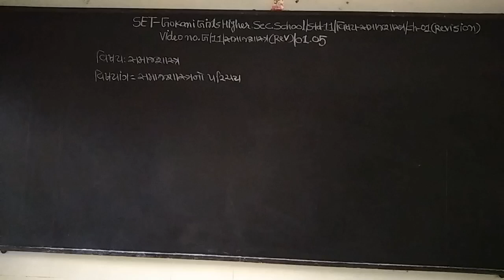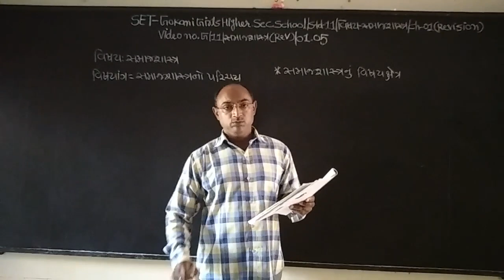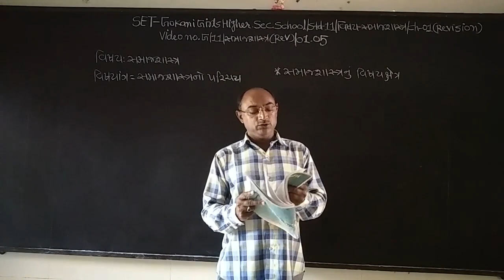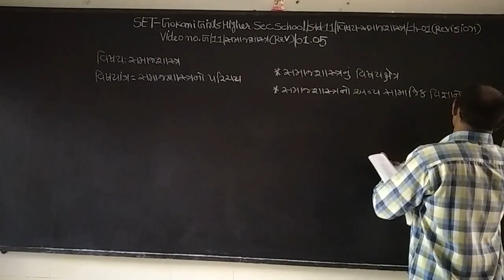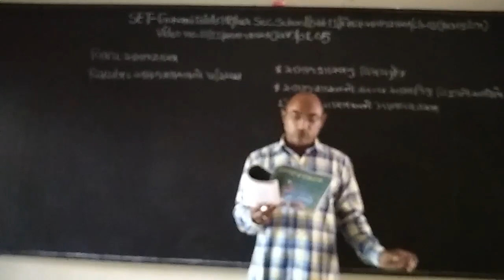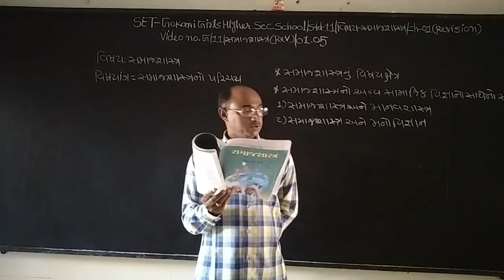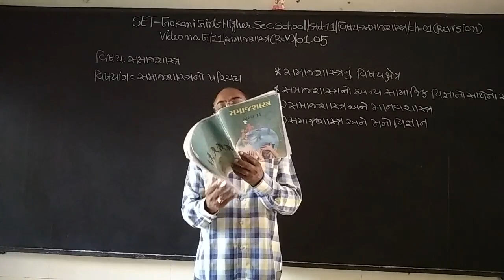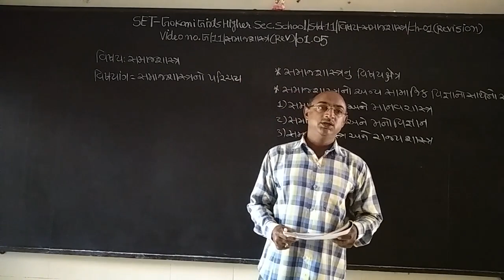SET - G/11/SOC.REV/01.05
SET  –  GOKANI  GIRLS  HIGHER SEC.  SCHOOL - STD.- 11 – SUBJECT  - SOCIOLOGY REVISION  -  CHAPTER - 01.05